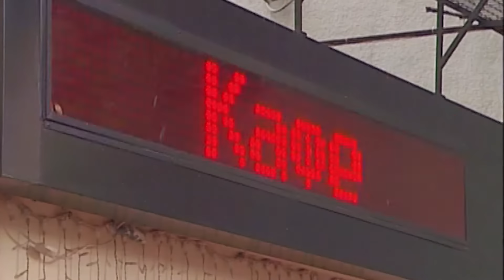Универ 2 сезон, 34 серия